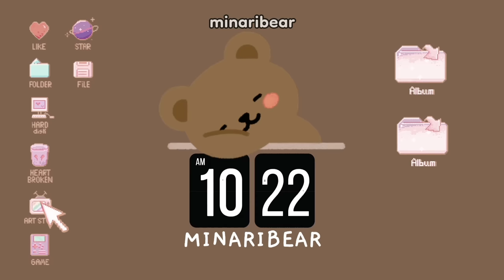mina's cookie shocks nayeon